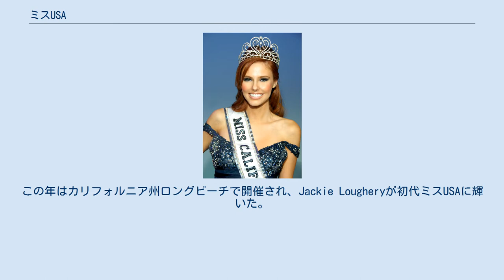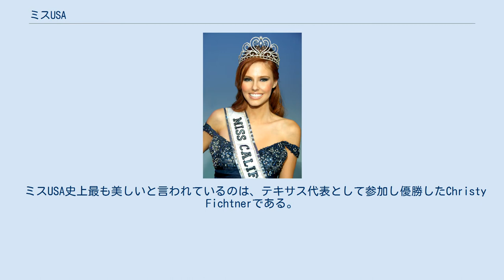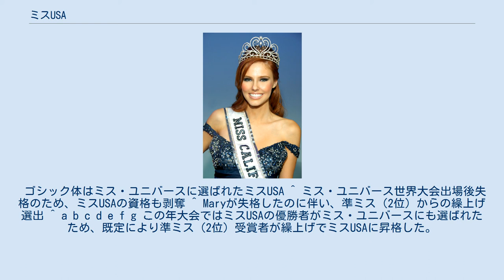ミスUSA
アリッサ・カンパネラ（2011年ミスUSA） ミスUSA（Miss USA）は、毎年春に開催されるミス・ユニバース機構が主催するミス・コンテスト。
ミス・ユニバースUSA代表選考会を兼ねている。
全米50州とコロンビア特別区の代表51名がミスUSAを目指す。
 第1回が行われたのは1952年。
この年はカリフォルニア州ロングビーチで開催され、Jackie Lougheryが初代ミスUSAに輝いた。
 最も多くのミスUSAを輩出している州はテキサス州で、1985年から1989年の5年連続を含め、2008年までに9人がミスUSAに輝いている。
 最初のアジア系のミスUSAは1984年のMai Shanley、最初の黒人のミスUSAは1990年のCarole Gistである。
 1997年にミスUSAのブルック・マヘアラニ・リーがミス・ユニバースで優勝したため、ブランディ・シャーウッドは1989年にミス・ティーンUSA、1997年にミスUSAとなり、史上唯一ミス・ティーンUSAとミスUSA双方のタイトルを持つ女性となった。
 ミスUSA史上最も美しいと言われているのは、テキサス代表として参加し優勝したChristy Fichtnerである。
 なお、ミスUSAは自動的にミス・ユニバース・アメリカ代表の出場権が与えられるが、そこでミス・ユニバースに輝いた場合、第2位（準ミス）が繰上げでミスUSAの任務を遂行する（ただし、初期のころはミスUSAの繰上げ処置はなく、1954年のミリアム・スティーブンソン、1956年のキャロル・モリス、1960年のリンダ・ビメントの3人は共にミスUSAとミス・ユニバースの2つの肩書きを同時に背負って活動を行っていた）。
またこの大会はミス・ユニバース機構管轄のコンテストで、ミスUSAに選出されると、ミス・ユニバース、ミス・ティーンUSAと共に、各種プロモーション（慈善キャンペーンや各種公式行事）への参加などの特典が与えられる。
 また受賞者に貸与されるタスキ（サッシュ）はミス・ユニバースのデザインのアレンジである。
 ゴシック体はミス・ユニバースに選ばれたミスUSA ^ ミス・ユニバース世界大会出場後失格のため、ミスUSAの資格も剥奪 ^ Maryが失格したのに伴い、準ミス（2位）からの繰上げ選出 ^ a b c d e f g この年大会ではミスUSAの優勝者がミス・ユニバースにも選ばれたため、既定により準ミス（2位）受賞者が繰上げでミスUSAに昇格した。